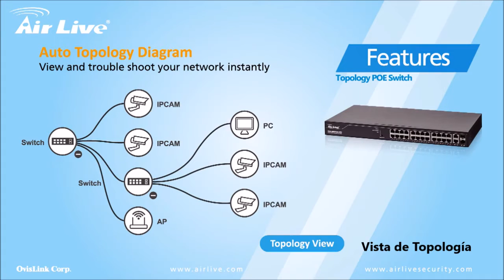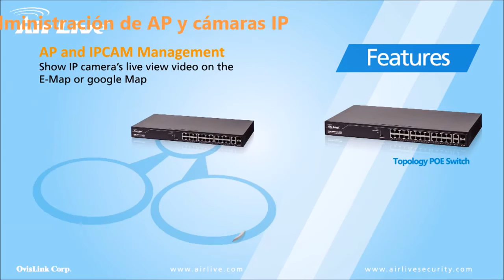Switch con Topología AirLive POE-GSH2624 370 (español)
Conozca las características principales del nuevo switch con topología de AirLive que simplifica la administración de las cámaras IP y APs de su red.